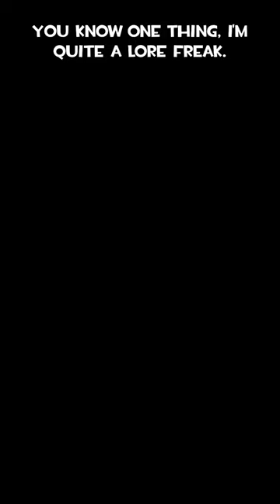[TF2] WHAT is ENGIS FAVORITE FOOD?!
What dish does engineer love the most in the lore of Team Fortress 2?